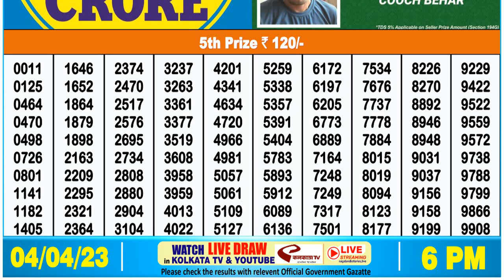🔴 Lottery Sambad Live Dear 6pm wave tuesday 04/04/23 Nagaland State Dear Lottery Result Pdf Download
lotterysambad live
lottery result
লটারি সংবাদ
dear wave tuesday weekly lottery result
nagaland lottery

0:00 | Dear Lottery 1st, 2nd, 3rd & 4th prize numbers
0:59 | 5th prize numbers